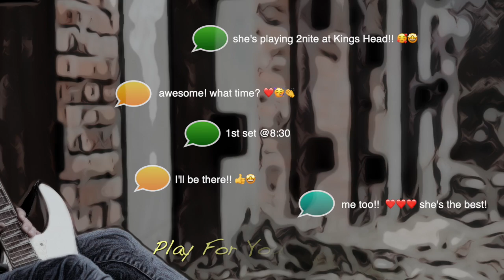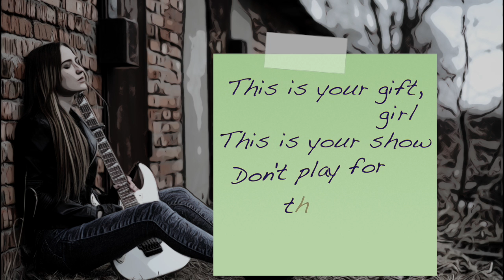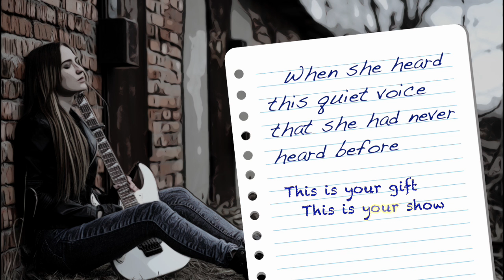Play For Your Soul | Original song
Dedicated to all fellow artists, musicians and songwriters who are still looking for their big break... Keep rocking! ❤️🎸🎤